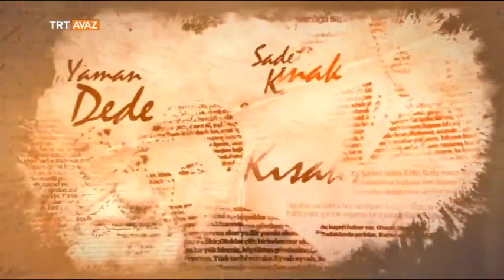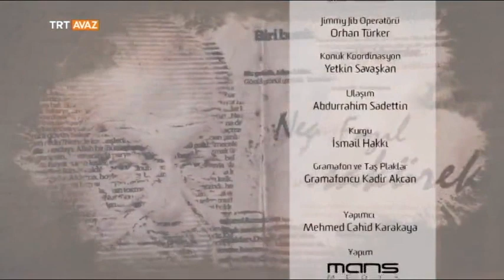Murat Salim Tokaç Konuğumuz - Muhabbet Nağme - TRT Avaz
Necip Karakaya'nın konuğu: Murat Salim Tokaç